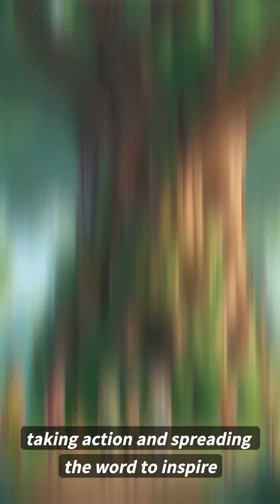Eco Ellie's Enchanted Adventure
Welcome to "Eco Ellie's Enchanted Adventure," a heartwarming and educational children's story that will inspire young minds to embrace the magic of nature! Join Ellie, a curious 10-year-old, as she discovers a magical seed that leads her on a remarkable journey of environmental discovery and friendship.

In this enchanting tale, Ellie learns about the importance of trees, the wonders of the animal kingdom, and the delicate balance of ecosystems, all with the help of Terry the Talking Tree. Together with her friend Timmy, they form the "Eco Explorers Club" and embark on exciting adventures to protect and preserve the environment.

This delightful story not only entertains but also educates children about the beauty of our planet and the importance of taking care of it. It's a perfect blend of imagination and environmental awareness, making it an ideal choice for storytime or classroom learning.

Join the EcoEllieAdventure today and be a part of the Eco Explorers Club by watching this enchanting tale now.